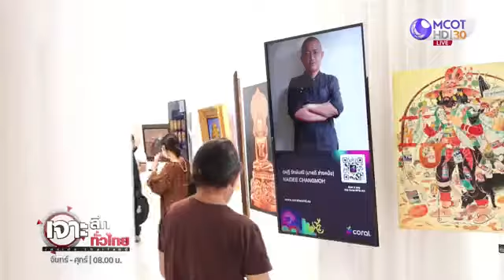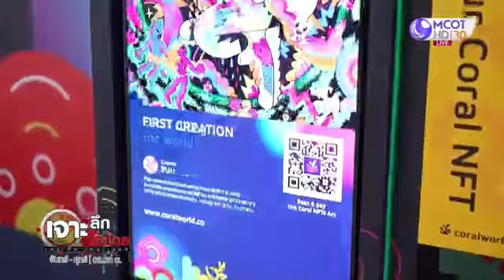สยามพิวรรธน์ และไอคอนสยามผนึกพันธมิตร พิพิธิภัณฑ์บ้านดำจัดงาน “Thailand Digital Arts Festival 2022”